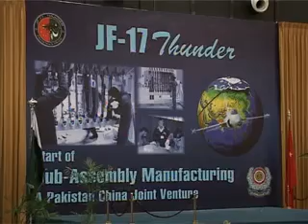ceremony for the manufacturing of JF-17 Thunder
On 22nd Jan 2008, an inauguration ceremony for the manufacturing of JF-17 Thunder sub-assemblies was held at the Pakistan Aeronautical Complex in Kamra, at which Air Chief Marshal Tanvir Mahmood Ahmed was the chief guest